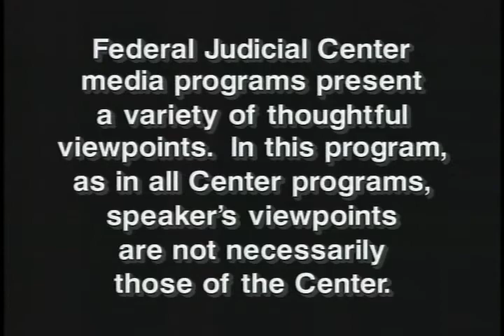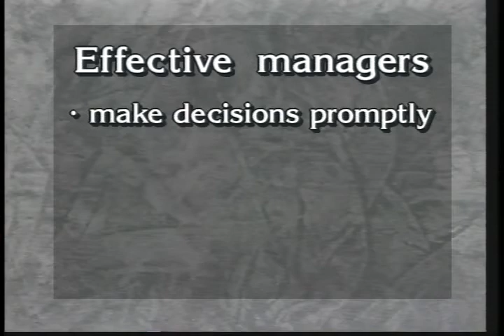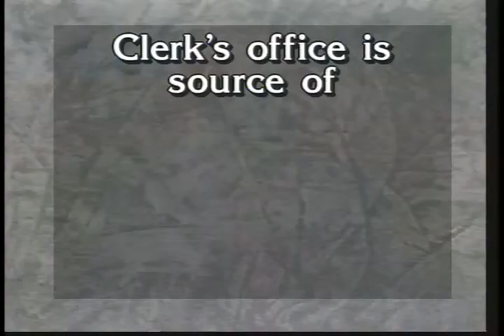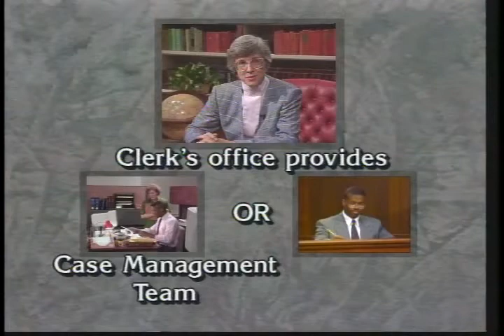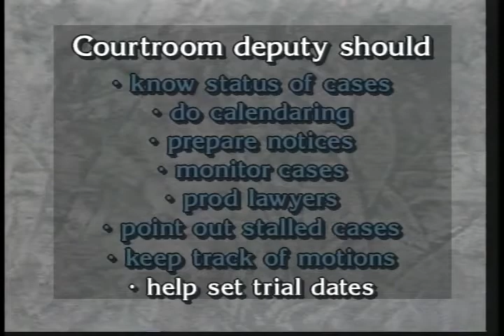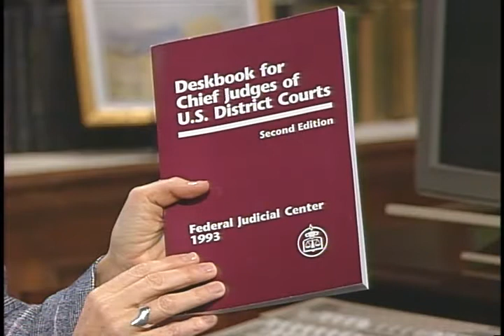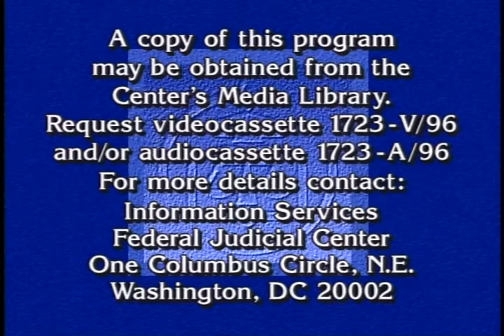Court Officers and Support Personnel: Resources for the District Judge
Federal Judicial Center. Court Officers and Support Personnel: Resources for the District Judge. In this video, Judge Barbara Crabb (W.D. Wis.) describes how she works with clerks of court, law clerks, secretaries, and other court staff and support personnel. She emphasizes delegating tasks and appropriately using the talents and abilities of support staff. This program was initially prepared as part of the Center's Phase I Orientation Seminar for Newly Appointed District Judges.